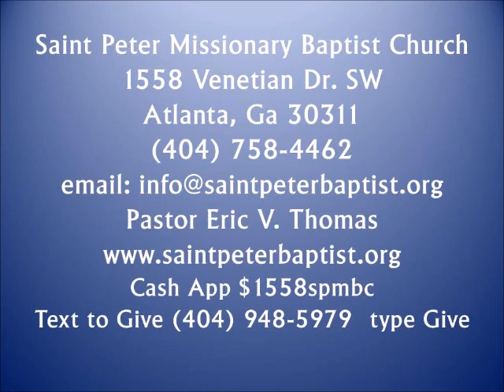Pastor Eric V Thomas Expectation Moment -October 15, 2023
Study - The Book of Acts Summary " A Call to Action"